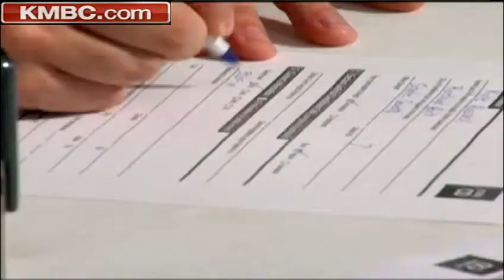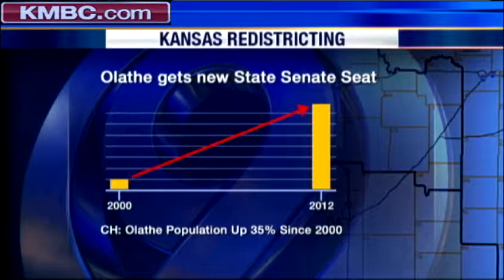New political map prompts filing rush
Candidates rushed to beat today's deadline to file for races in Kansas, just days after the state's new political boundaries were released. KMBC 9's Micheal Mahoney reports.